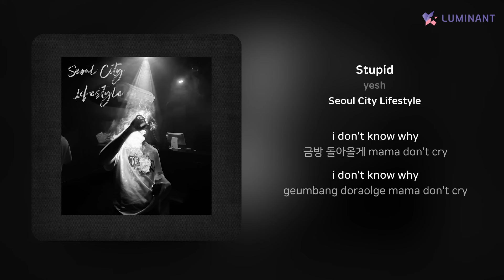yesh - Stupid | 가사 (Lyrics)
Artist: yesh
Track: Stupid
Album: Seoul City Lifestyle
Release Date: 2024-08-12